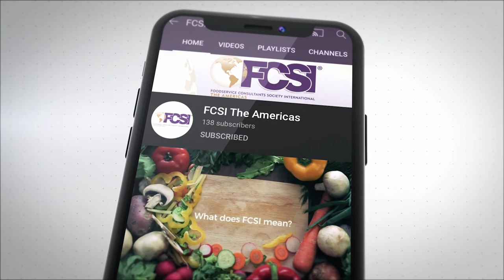ON TAP Presented by FCSI, The Americas - S1:E21 - Jay Bandy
On Tap this week, we have FCSI member Jay Bandy from
Goliath Consulting Group located in Atlanta, GA.

As president of Goliath, Jay Bandy has the experience, the contacts, and the tools to keep all the parts working together so you can achieve your goals – whether you’re looking to take a new concept from the idea stage to “Opening Day” or looking for long-term solutions to specific issues at your existing restaurant.

Jay has built a broad foundation of expertise during his 30 plus years in the restaurant industry. Currently, he is a board member of the Georgia Restaurant Association, a member of the Foodservice Consultants Society International. He has previously served as an officer for the IFSEA (International Food Service Executives Association) in Atlanta.